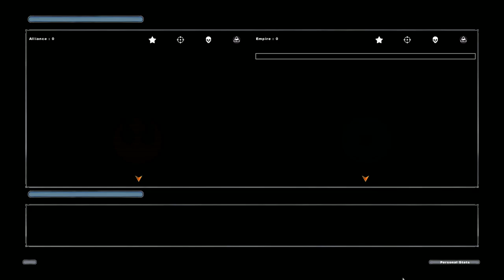Star Wars Battlefront II 2005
amp mod and hero assult